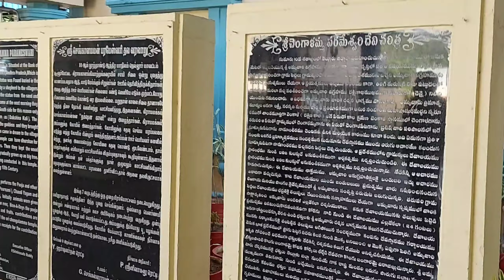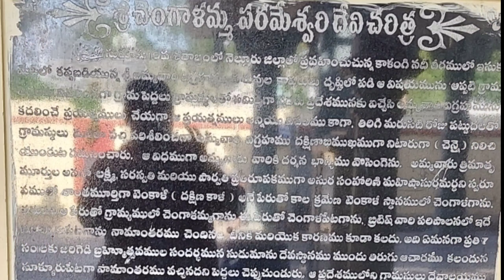Sullurpet Chengalamma Temple History || In telugu || Temples of Andhrapradesh || SumaVijay Vlogs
Also Watch:
Talupulamma Lova History:

For knowledge and entertainment